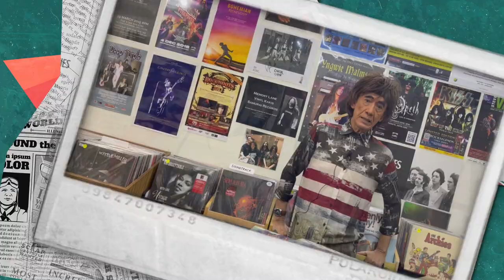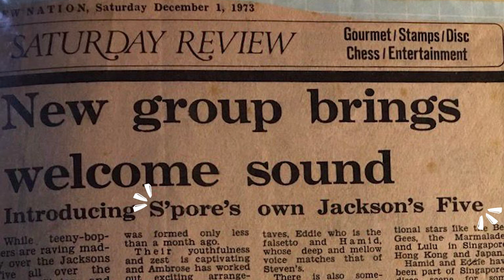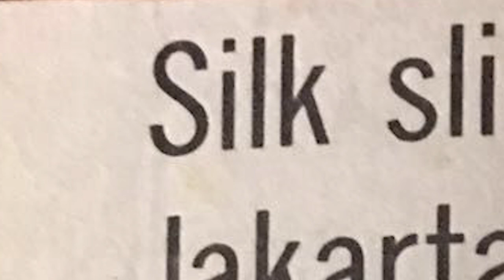Stephen Francis: Singapore’s Own Jackson 5 | WHEN WE WERE YOUNG Ep 2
Musical talent definitely runs in the blood for the Francises’. It all began when brother Ambrose wrangled both Stephen and sister Irene to form a band called Ammo. Stephen was dubbed a musical prodigy and then went on to join some of the top bands in Asia.

These days, he’s pouring his heart and soul into another personal passion. And Bel finds out just how nifty his keyboard skills are.

➡️When We Were Young is a time capsule, a repertory of stories with some famous last names the internet generation may not yet be familiar with.

Featuring Bel (Belinda Yeo) as she relives her radio DJ days to explore Singapore’s rich and golden musical era lest these legends live on only in our forgotten history.

Kenneth Liang

 Executive Producer
Isaac Cheong

Producer
Aastik Bhasin

Studio Director
Azahar A.M

Production Coordinator
Sean Lim

Production Assistants
Hana Parveen
Belle Zye

Camera Operators
Megan Pang
Tan Shimin

Art Director
Raymond Lee

Technical Director
Peter Gay

Graphics
Raymond Lee

Visual Mixer
Noelle Lee

Set Design
Aastik Bhasin
Megan Pang

Makeup Artist
Sherry